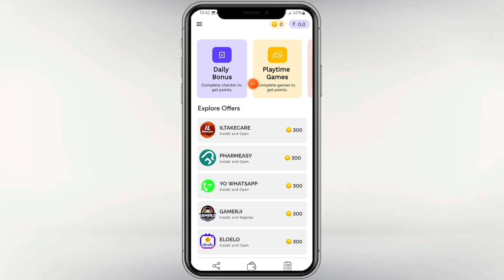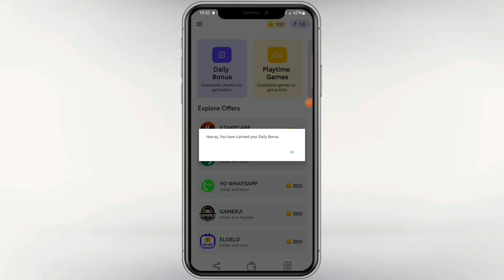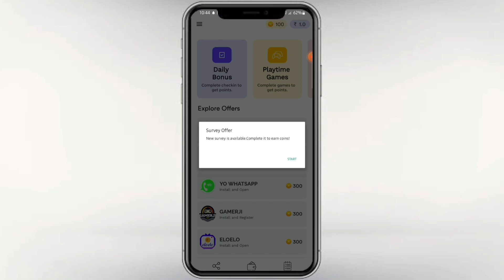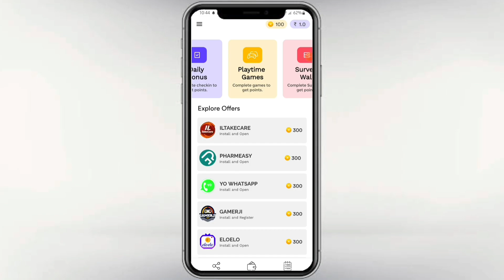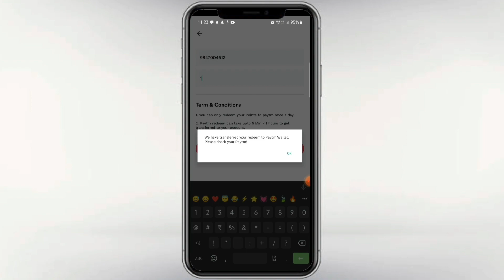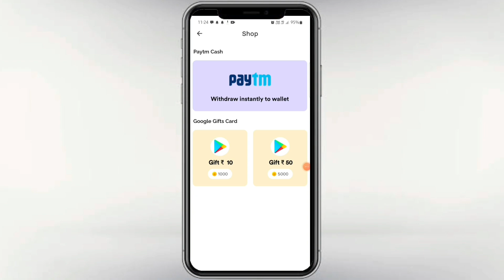Super money earning app | Best money earning App Malayalam | Best money earning apps 2022 paytm earn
Money earning apps malayalam
Free Earning video, unlimited money trick,money making app review
earning app today malayalam
online jobs at home malayalam
paytm loot malayalam
investment money making, Unlimited earning apps,earning free,free money
making, paytm cash trick,new money offer,free money offer,200rs earning trick,
unlimited money video,earn at home apps,gaming money making video,refer
New money making app review,paytm money redeem trick.free
money making trick, 100% payment
making, paytm cash trick,new money offerfree money offer,200rs earning trick
unlimited money video,earn at home apps,gaming money making video
money making apps malayalam,money earning apps malayalam,mad techy,best
money making apps malayalam,unlimitedpaytmcash,money making apps
malayalam 2022,money making apps,online money making malayalam,money
earning apps,free paytm cash malayalam 2022,new money making apps 2022
malayalam, rooter app malayalam,free fire money making apps
malayalam,money making malayalam,paytm cash earning apps
malayalanm,paytm money earning apps
1. earn money online from mobile
2. earn money online from mobile malayalam
4. earn money online from mobile 2022
5.online money Malayalam
6. online money
8. Part time job
9. part times jobs malayalam
10. part times jobs malayalam 2022
11. Part time jobs
12. Part time jobs 2020
14. make money online
15. make money online 2022
16. make money online malayalam
19. earn money online from mobile
20. earn money online from mobile malayalam
21. earn money online from mobile malayalam 2022
24. online money Malaya
25. make money online 2022
26. simple way to earn money online
27. simple way to earn money online malayalam
28. simple way to earn money online 2020 29. simple way to earn money online
malayalam 2022
41. part time job
42. simple online jobs
43. best earning app 2022
44. best earning apps for android 2022
45. online earning
46. earning apps
47, earning apps for android
48. how to earn money online
49. paytm cash
50. spin and earn money
51. how to make paytm chash
52. how to make paytm chash malayalam 53. how to make paytm chash 2022
54. how to make paytm chash malayalam 2022
55. how to make paytm chash easily
56. easy way for earn
57.easy way to online money making malayalam
58. easy way to online money making malayalam 2020
59. easy way for online money making 2020 60. how to earn paytm money
61. how to earn money online malayalam 62. earn from home
63. work from home jobs
64. nice online jobs
65. earn money in 2020
66. video app
67.online part time jobe
68. online part time jobe malayalam
69. online part time jobes malayalam 2022 70. part time job malayalam 2022
71. Paytm cash malayalam
72. How to make paytm cash
73. Paytm unlimited trick
74. Daily cash
75. Money making apps malayalam
76. Paytm cash earn app malayalam
77. Money making app trick
78. Daily money
79. Mobile recharge app
80. Tricks malayalam
81. money trick
82. money making app
83. money making malayalam
84. Techy tricks
85. free paytm cash
86. New money making
87. moneymaking apPP
88. Free cash
89.Unlimited trick malayalam
90. easy ways to make money
91. how to make money fast
92. work from home jobs
93. home business
94. home based business
94. online job
96. how to make
97. working from home
98. how to earn
99 money making apps malayala
malayalam 101. best money earning apps for Android 102. best money earning
103. best money Earning app 2022
104. earn money onlune
105. money making apps
106. money making sites
107. passive income
108. make money online 2022
110. new money earning app
111. work from home app malayalam
112. kerala
113. best money making apps malayalam 2022
earning app money earning apps
malayalam|best money earning app 2..
super money app | money earning apps malayalam|
best money earning app 2022
super money earning
money making App malayalam 2022
Online money making |Instant Cash
New best earning app
Live WithdrawalUnlimited Cash Rs 300
money making app malayalam | money
money making & Live Paym
how to earn money in malayalam
how to earn money in malayalam 2022